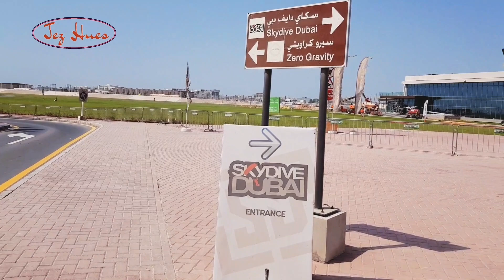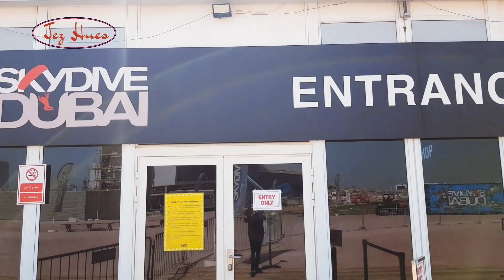My Skydive Experience/13000 അടി ഉയരത്തിൽ നിന്നും ഒരു സ്വപ്നച്ചാട്ടം/Skydive Dubai Malayalam Jezhues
Hi,

Finally! I did skydive from a plane at 13000 feet high.
It was my dream come true moment.I dreamt of this day since 2011 when I watched the Hindi movie "zindagi na milegi Dobara".
It was an amazing experience. I have no words to explain what I felt when I saw the panoramic Phenomenal view. Thank God for fulfilling my wish .
It's my father who encouraged and motivated me for doing small adventures as a kid and my mother and brothers supported me as well. They didn't stop me from anything saying you are a girl.
A big thanks for my husband, Nihas Ali for gifting me this wonderful moments.
Blessed to have a caring family.
Alhamdulillah & MashaAllah for everything.

എന്റെ വീഡിയോ കണ്ട എല്ലാവർക്കും നന്ദി.
അങ്ങനെ  ഞാനും അവസാനം സ്ക്യഡൈവ് ചെയ്തിരിക്കുകയാണ്.കുറെ കാലമായിട്ട് ആഗ്രഹിക്കുന്ന ഒരു സുദിനമായിരുന്നു ഇത്.
2011 ഇൽ ഹിന്ദി ഫിലിം "സിന്ദാഗി ന മിലേഗി ദോബാര " കണ്ടപ്പോഴാണ് ആദ്യമായ് എനിക്കും സ്ക്യഡൈവ് ചെയ്യണമെന്ന ആഗ്രഹം മനസ്സിൽ കയറികൂടിയത്.

അടിപൊളി അനുഭവമായിരുന്നു. വാക്കുകളില്ല വർണിക്കാൻ.മനോഹരമായിരുന്നു.

എന്റെ ഉപ്പയാണ് കുട്ടികാലം തൊട്ടേ ഫുൾ സപ്പോർട്ടുമായി  കൊച്ചു സഹസികതകൾ  ചെയ്യാൻ എന്റെ കൂടെ ഉണ്ടായിരുന്നത് . ഉമ്മയും ഇക്കമാരും അതുപോലെ തന്നെ ആയിരുന്നു.
ഒരിക്കലും നീ ഒരു പെണ്ണാണ് എന്ന് പറഞ്ഞു ഒരുകാര്യത്തിലും  അവർ എന്നെ മാറ്റി നിർത്തിയിട്ടില്ല.

ഈ  ആഗ്രഹം പറഞ്ഞപ്പോൾ എനിക്ക് ഫുൾ സപ്പോർട്ട് തന്നു അത് സാധിപ്പിച്ചു തന്ന  എന്റെ ഭർത്താവ് 'നിഹാസ്  അലി ' യോട്  ഹൃദയംനിറഞ്ഞ നന്ദി യുണ്ട്.
ഒരു നല്ല സപ്പോർട്ടിവ് ഫാമിലി കിട്ടിയതിൽ അല്ലാഹുവിനോട് ഒരുപാട് ഇഷ്ടം ❤️

എല്ലാം അല്ലാഹുവിന്റെ അനുഗ്രഹം.
അൽഹംദുലില്ലാഹ് 😊മാഷാഅല്ലാഹ്‌ ❤️